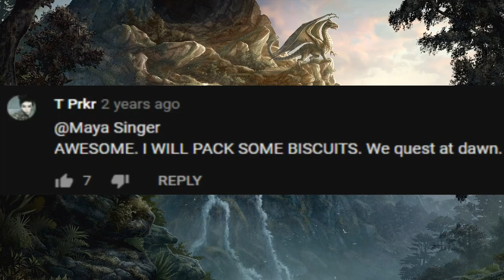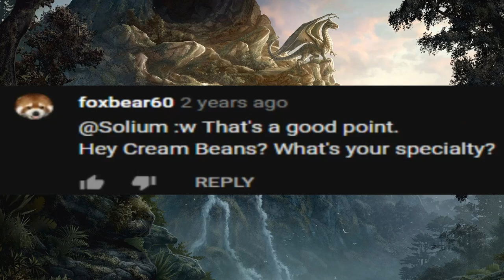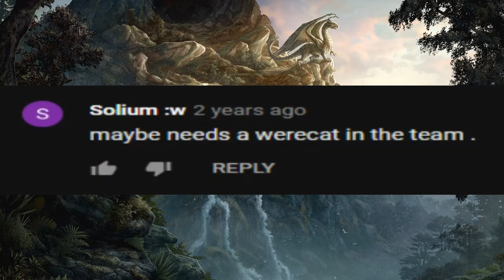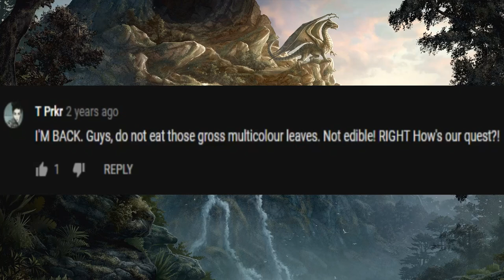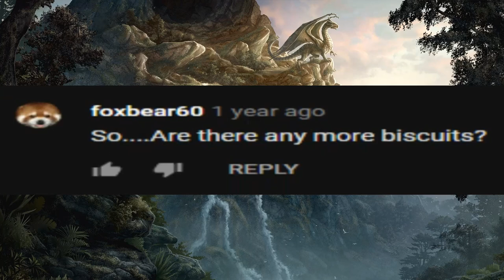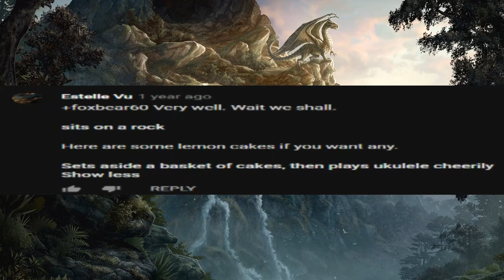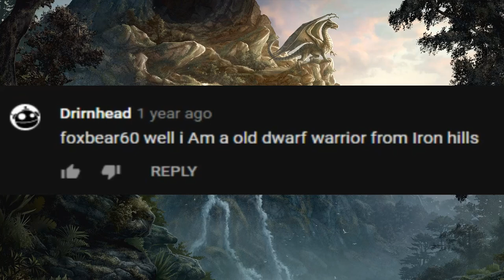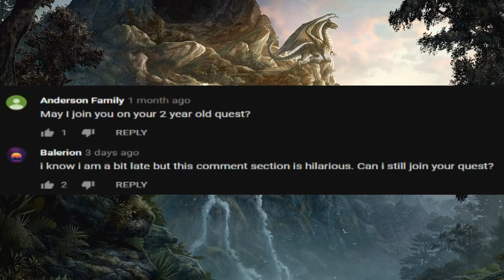YouTube Comment Section Fantasy Quest Thread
Some comment threads are so intricate and evolved that it's impressive. This thread started as a simple comment, but quickly grew into a full fantasy adventure.